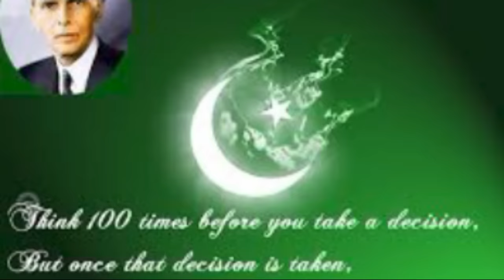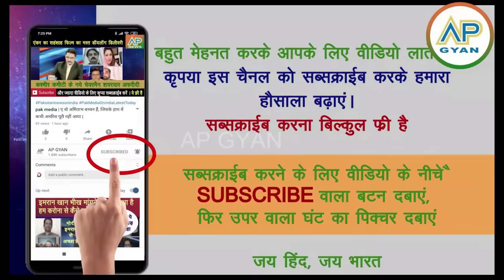Belgiam ladki ne pakistan ka kaala chehra ki uzagar Azadi ke din video viral pak media shocked